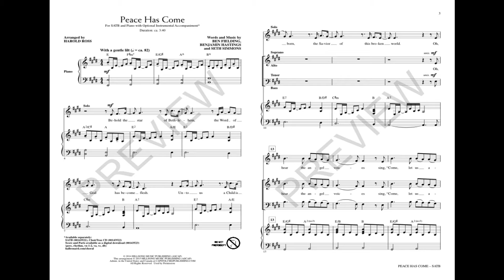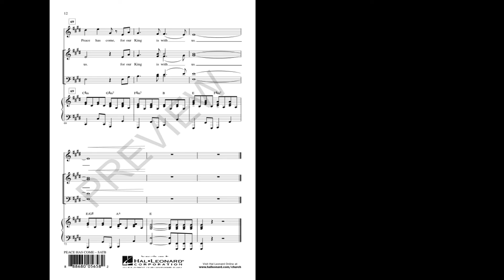PEACE HAS COME (SATB Choir) - Hillsong Worship/arr. Harold Ross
Worship the newborn King with this song from Hillsong United. The acoustic vibe and lilting rhythms provide the ideal foundation as we sing: “Peace has come, for our King is with us,” and the use of “O Come, Let Us Adore Him” will bring something familiar to this sweet moment at the manger.

Available for SATB with optional ChoirTrax CD and Percussion/Rhythm/Strings Accompaniment.